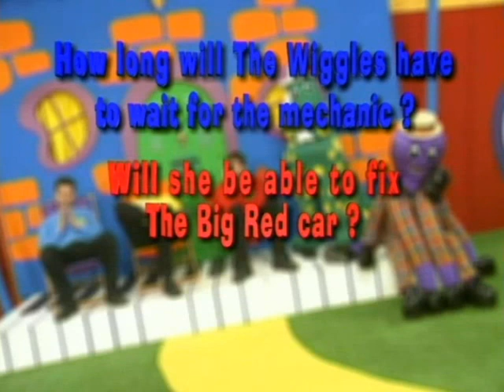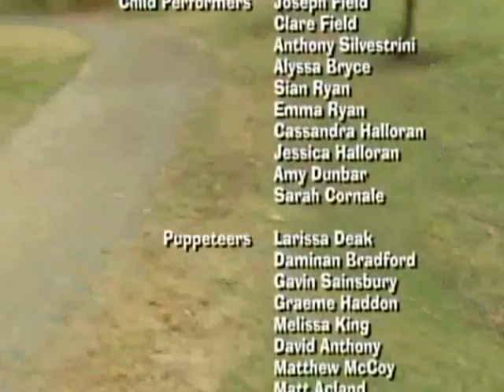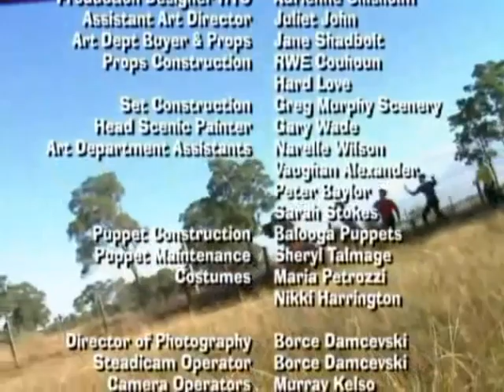The Wiggles | Jeff the Mechanic [Full Version]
The Wiggles are about to leave for their worldwide concert tour, but the Big Red Car won't drive! Murray, Greg, Anthony and their friend, Henry the Octopus, try their best to stop the engine leaks but to no avail, the Big Red Car can't get out of the Wigglehouse driveway! Bring your bear along to sing Rock-a-Bye Your Bear. Join Henry the Octopus to sing a cooking song as he bakes an absolutely sea-licious meal with The Underwater Big Band and put your Train Station Master's hat on to come on a train trip on a Pufferbilly!

This is the full version of the episode with the “Wiggly Trivia” segment. It is only available on the iTunes AU version. Credit to Daniel Celano for uploading to archive.org